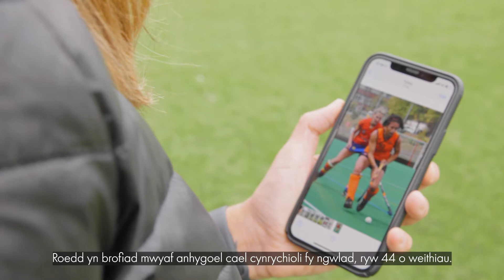Woman in Sport | Menyw Mewn Chwaraeon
Our Women in Sport award recognises the contribution women make to sport in Wales. This could be as an athlete, coach or in another role in which they have raised the visibility or increased the impact of women’s sport in Wales.

Mae’r wobr hon yn cydnabod y cyfraniad mae menywod yn ei wneud i chwaraeon yng Nghymru. Gall fod yn athletwraig, yn hyfforddwraig neu unrhyw rôl arall lle maen nhw wedi codi sylw neu gynyddu effaith campau’r menywod yng Nghymru.